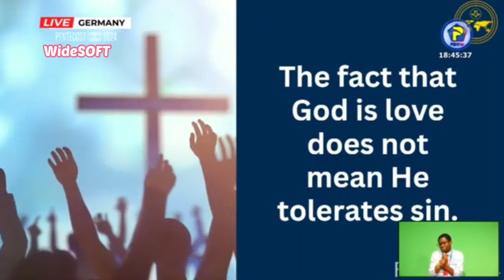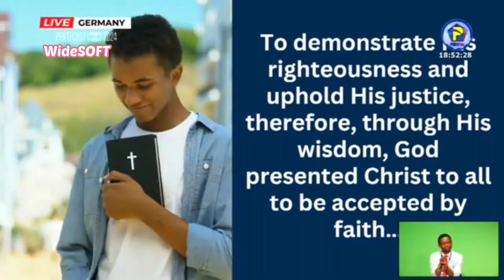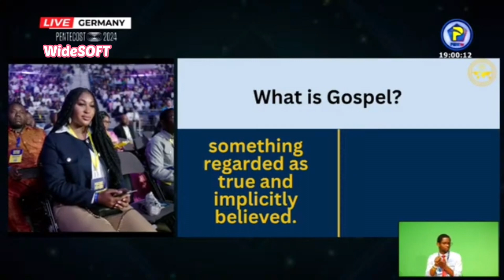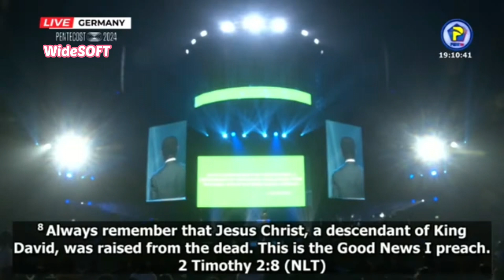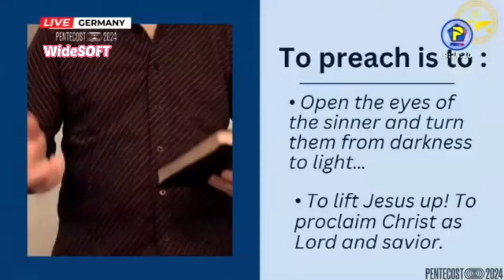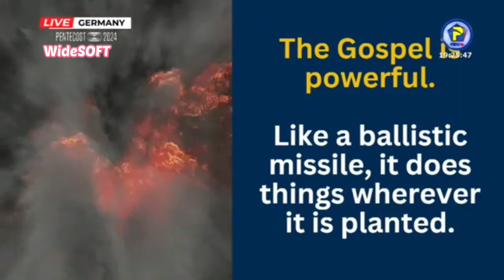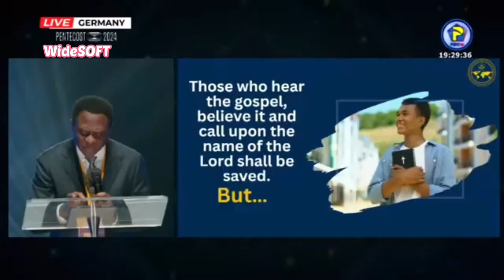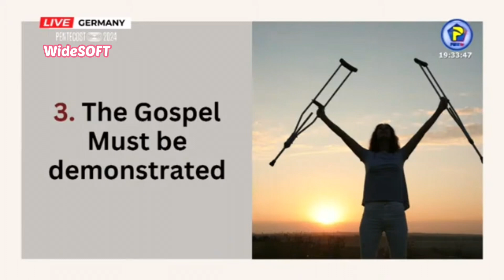Apostle Eric Nyamekye message